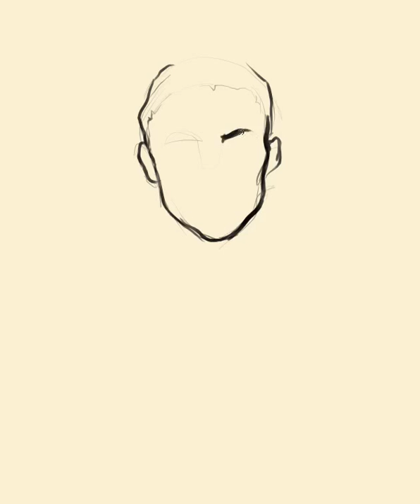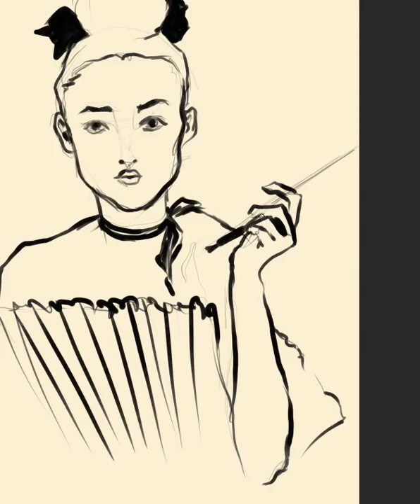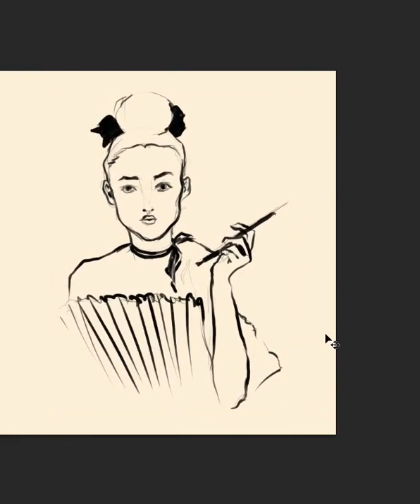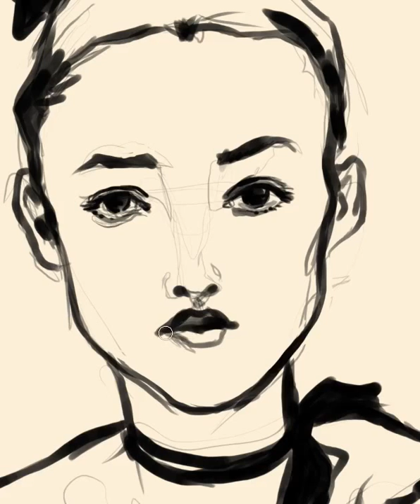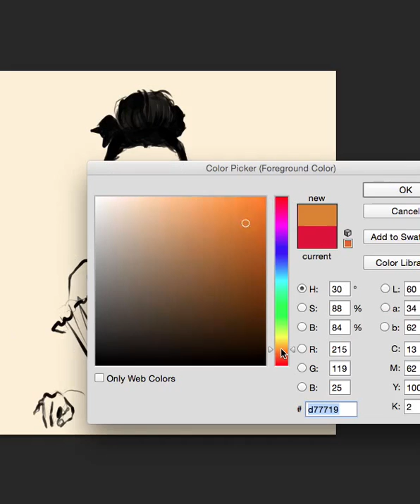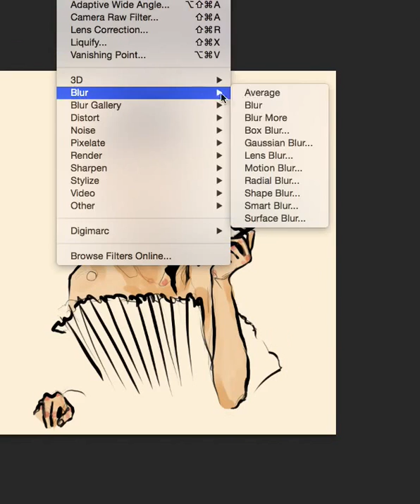Fashion Portrait Illustration Process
Based on a photo by Arthur Elgort of Audrey Marnay, in a bustier by Gaultier Paris.
(Using photoshop CC on a Yiynova MSP19U+)